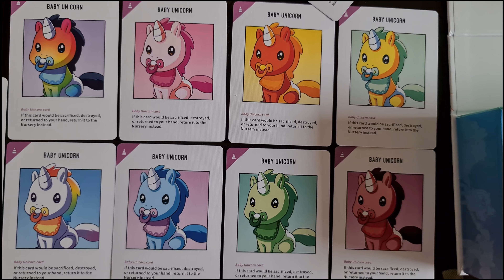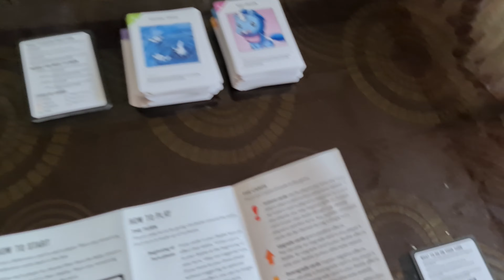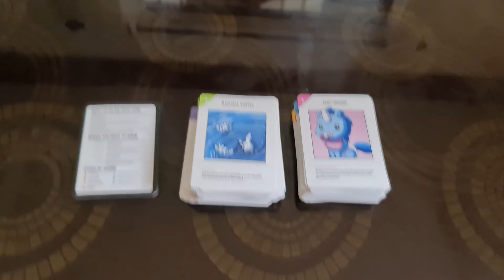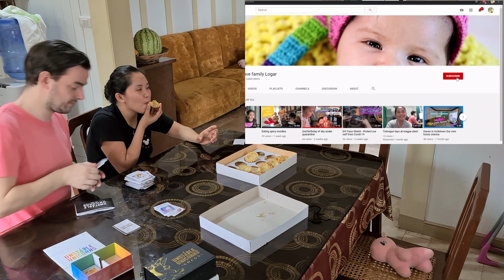Unstable unicorn cards(playing with the kids)